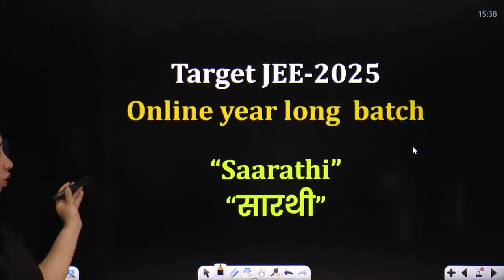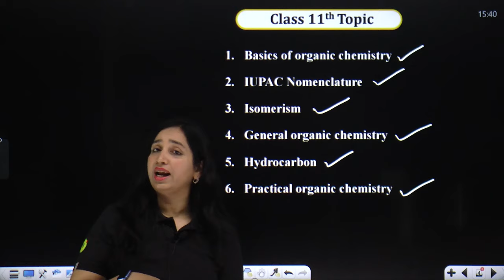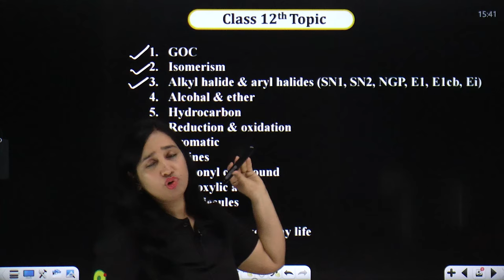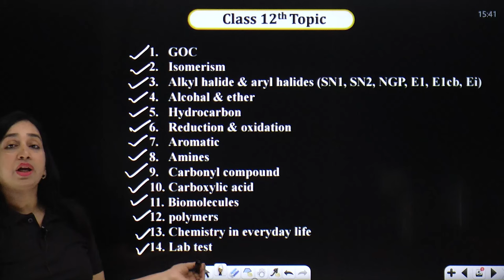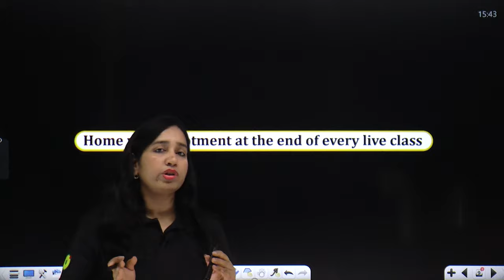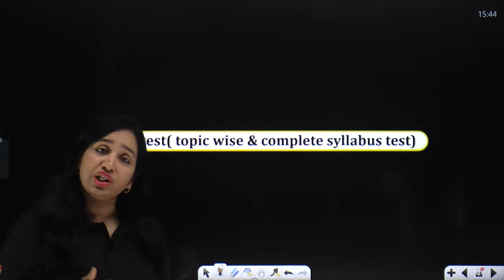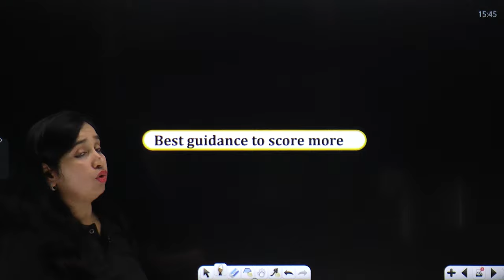Target JEE- 2025 || NEW BATCH !! SAARATHI || Introduction || PS ma’am